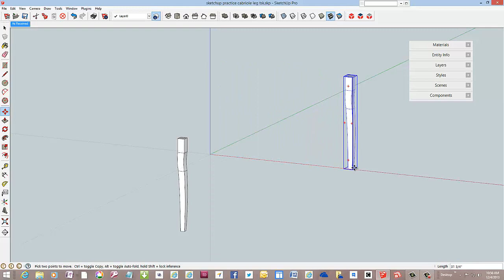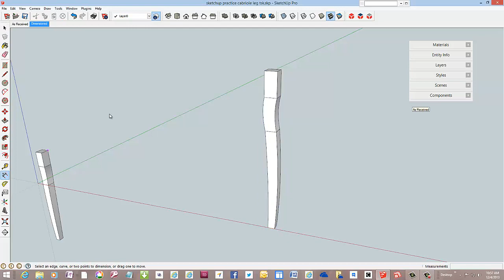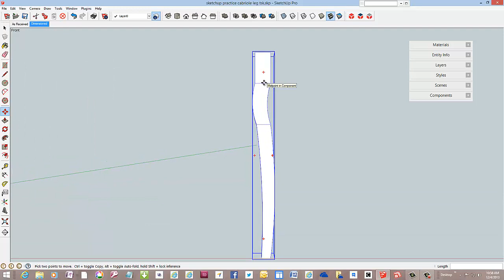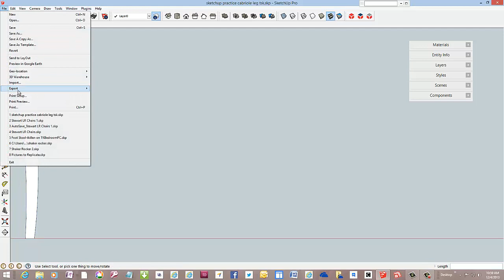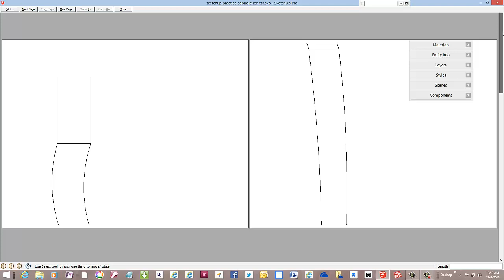Cabriole Leg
Showing how I would make a full size template for a cabriole leg sent to me via email.